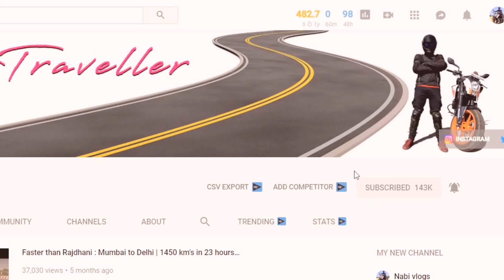Deleting My Youtube Channel | Disappointed With Youtube | Youtube Blocked My Videos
Deleting My Youtube Channel | Quiting Youtube | Youtube Blocked My Videos

GEAR I USE :
BIG TRIPOD